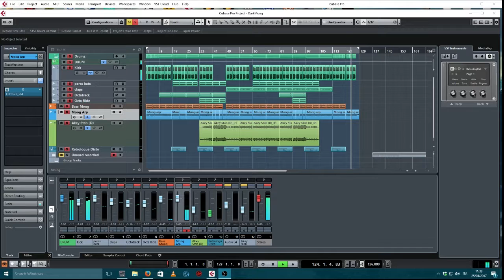Cubase Template DarkMoog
New cubase template dor wemakedancemusic ;)